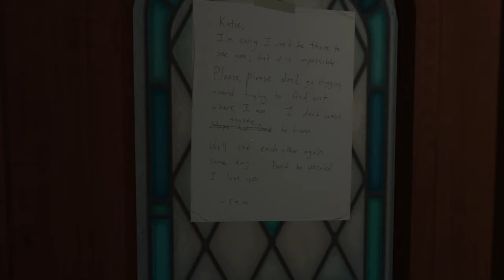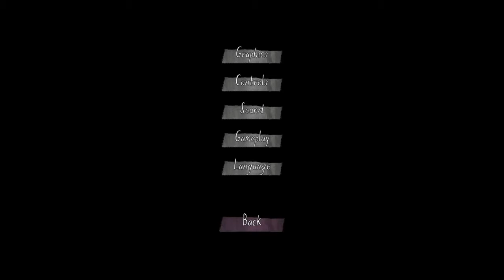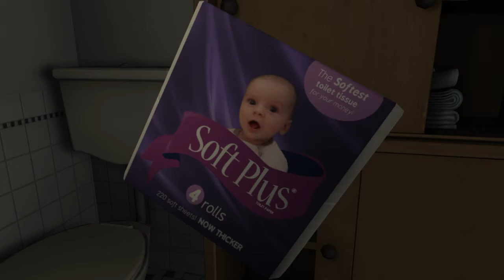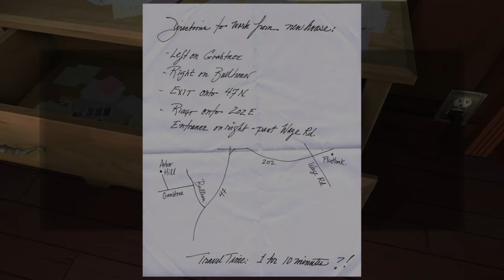BEST GAME EVER! (Gone Home)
What's up my gamers traitors and haters? Intermediocre back with a new game! Bye bye!